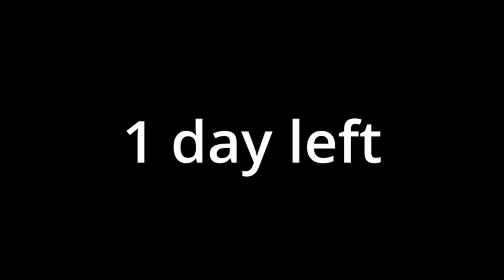We tried our best to survive... | Lethal Company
0:00 Intro
0:50 3 Days left
6:57 2 Days left
11:07 1 Day left
13:34 Quota time!
14:52 Outro